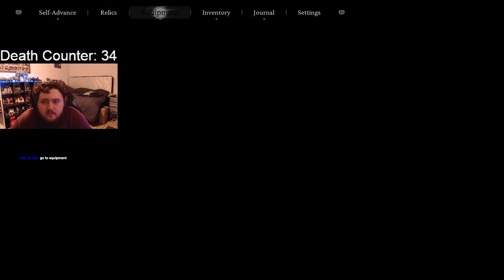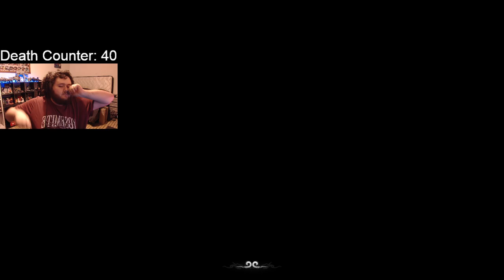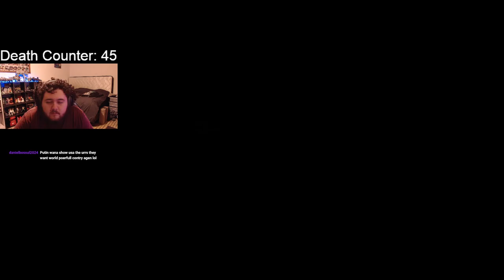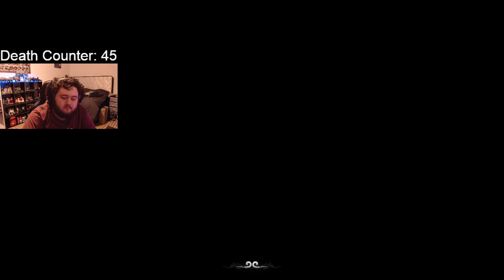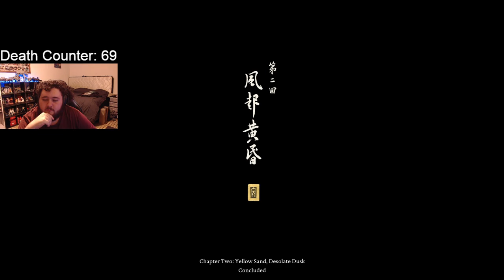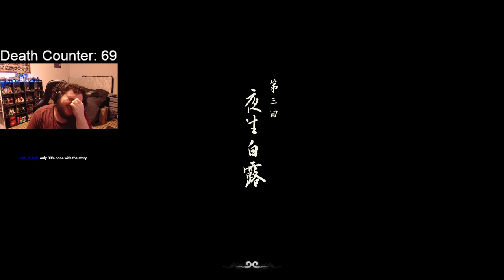THIS GAME IS EASY | Black Myth Wukong